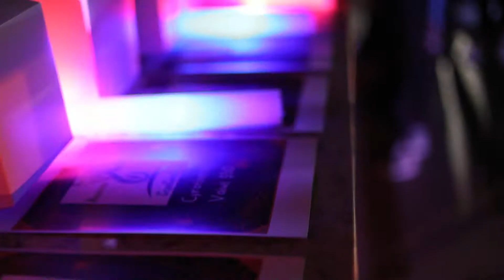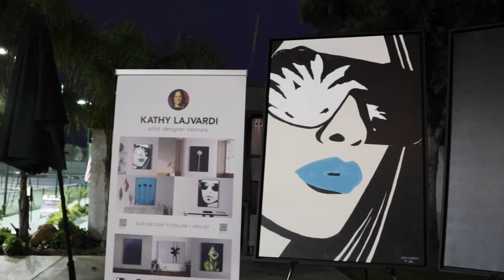Enerji in the Dark Event Benefitting Barbells For Boobs | Joy of Giving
If you are new to this channel, we're happy you found us. Hopefully, you enjoy this video.

🎬SUGGESTED VIDEOS
Don't forget to watch 📽 My other videos. Please check them out :

Thank you very much for taking the time to watch The video. and please give your feedback. They will definitely inspire me to create new video.